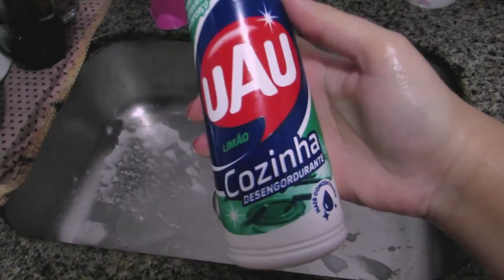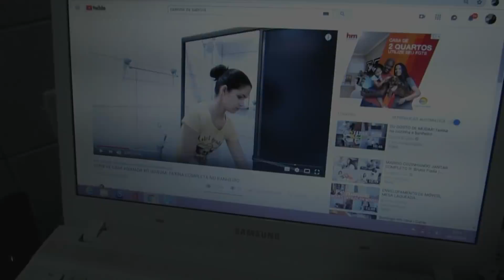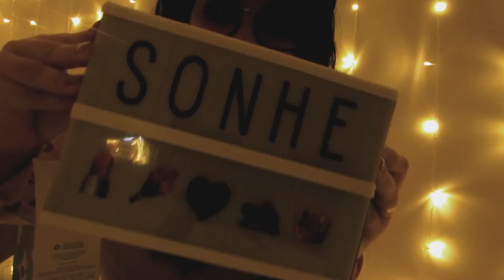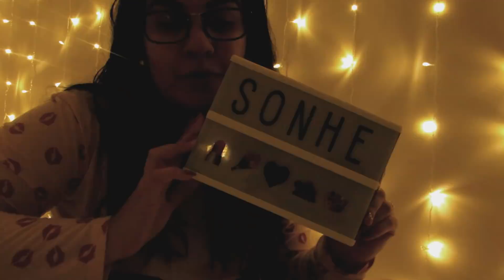LIMPANDO A COZINHA | PAREDE DE LUZ | A DOIDA DA LUZ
OLÁ MINHAS PRINCESAS MAIS UM VLOG DE ROTINA MARA PARA ANIMAR VOCÊ DONA DE CASA A CUIDAR DO SEU LAR COM MUITO CARINHO,TAMBÉM MOSTREI MINHA PAREDE DE LUZ QUE ESTOU APAIXONADA QUE RECEBI DA NEWCHIC!!